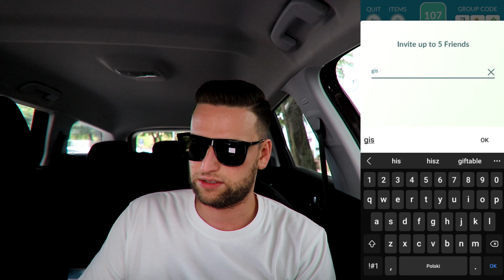Mewtwo Duo Ghost Pokemon / Shiny Niespodzianka Odcinek #635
Mewtwo Duo  Ghost Pokemon